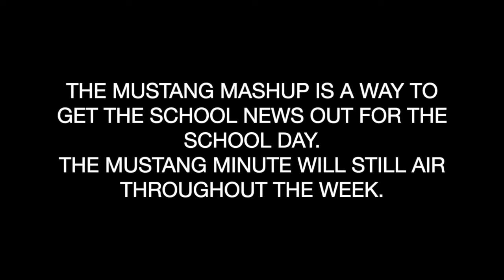Mustang Mashup 2-9-21